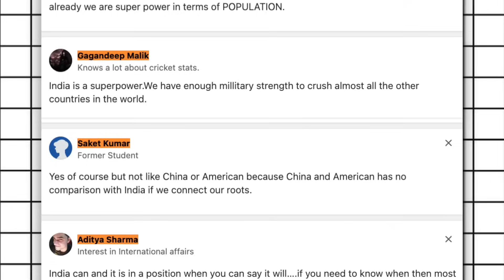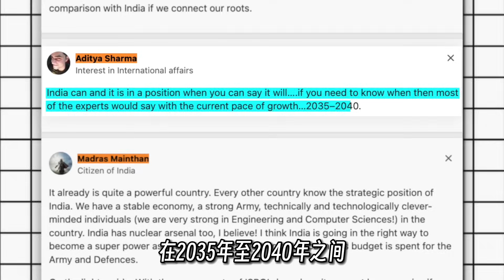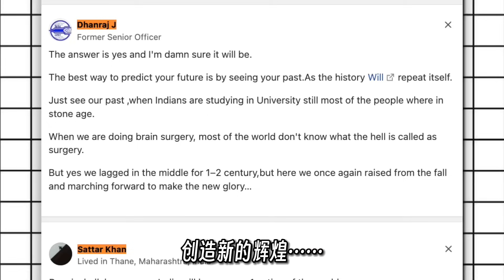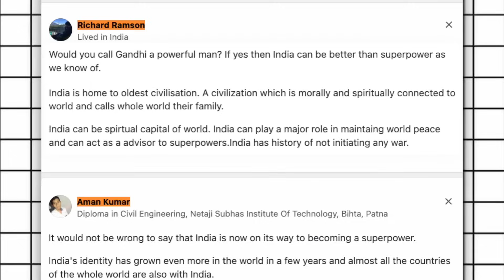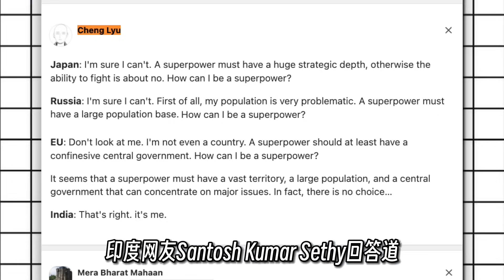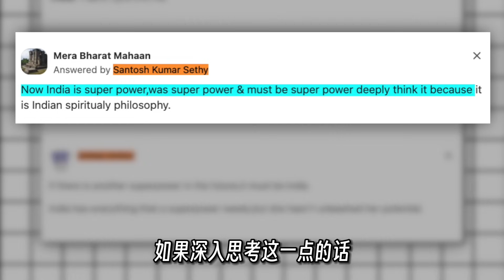印度会成为一个超级大国吗？印度网友：印度已经是一个超级大国了！中国和美国与印度是无法相比的！(Quora)